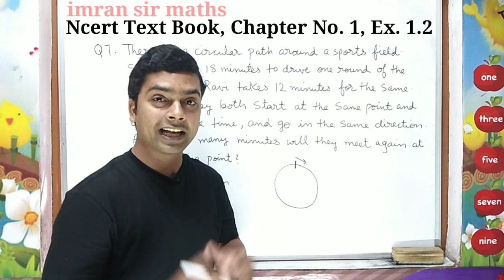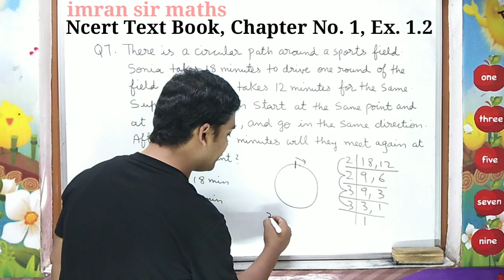Real Numbers Ex. 1.2 Q-7 | Class 10th Maths | ncert solutions